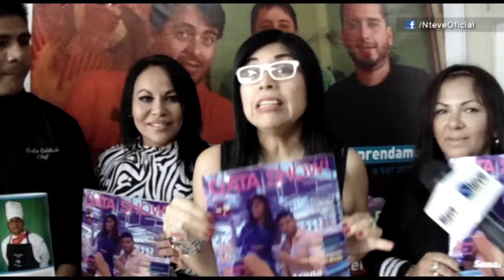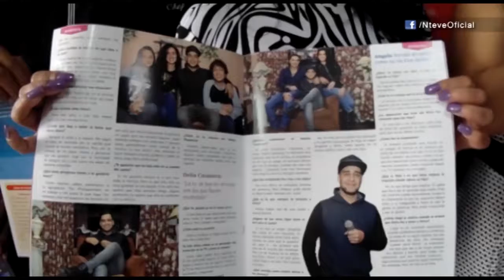LANZAMIENTO DE LA QUINTA EDICIÓN DE LA REVISTA GATA SHOW